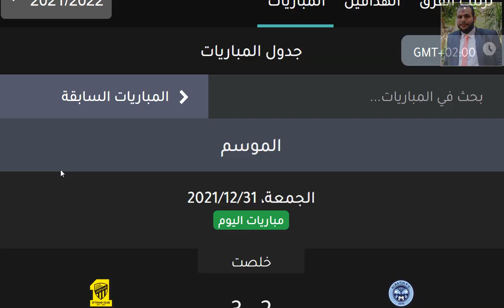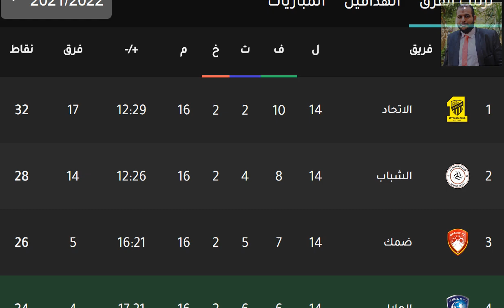ترتيب الدوري السعودي للمحترفين والهدافين بعد مباريات اليوم الجمعة 31-12-2021 الجولة 15 - فوز الهلال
ترتيب الدوري السعودي للمحترفين والهدافين بعد مباريات اليوم الجمعة 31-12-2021 الجولة 15 - فوز الهلال علي الفيصلي - هزيمة الفيصلي امام الهلال - تعادل الاتفاق امام الفيحاء - هزيمة الحزم امام الطائي - فوز الطائي علي الحزم - هزيمة الباطن امام الاتحاد - فوز الاتحاد علي الباطن  في الجولة الخامسة عشر الجولة 15 من الدوري السعودي للمحترفين 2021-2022
ترتيب هدافي الدوري السعودي بعد هدف عبد الرزاق حمد الله اليوم
ترتيب هدافي الدوري السعودي بعد هدف جوميز
ترتيب الدوري السعودي للمحترفين 2022
ترتيب الدوري السعودي يلا شوت
ترتيب هدافي الدوري السعودي يلا شوت
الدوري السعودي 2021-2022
دوري كأس الأمير محمد بن سلمان 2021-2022
الدوري السعودي
دوري كأس الأمير محمد بن سلمان
الهلال
النصر
الوحدة
الأهلي السعودي
أهلي جدة
الفيصلي
التعاون
الرائد
الشباب
أبها
الإتفاق
الفيحاء
الإتحاد
الاتحاد
الفتح
ضمك
القادسية
العين
الفيحاء
الحزم
الطائي
موعد مباراة الهلال القادمة
موعد مباراة التعاون القادمة
موعد مباراة الفتح والفيحاء
موعد مباراة الشباب والاتفاق
موعد مباراة الاتحاد القادمة
موعد مباراة الشباب القادمة
ترتيب الدوري السعودي 2022
ترتيب الدوري السعودي للمحترفين
جدول ترتيب الدوري السعودي للمحترفين بعد مباريات اليوم الجمعة 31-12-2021 في الجولة 15